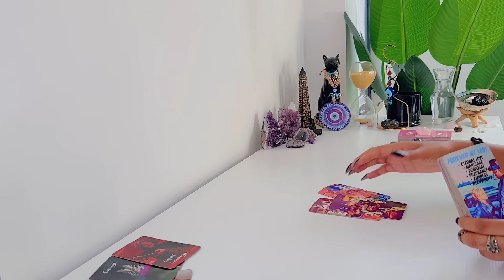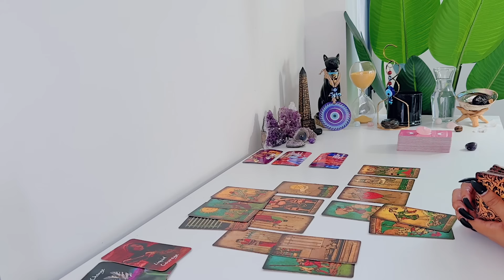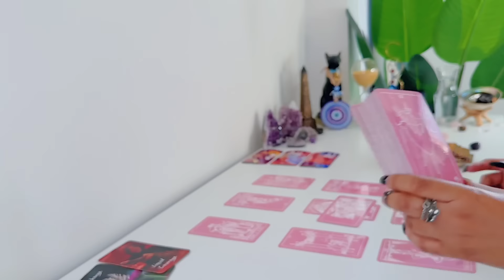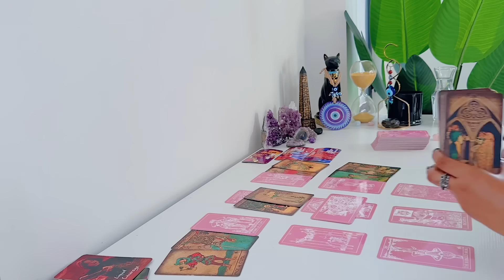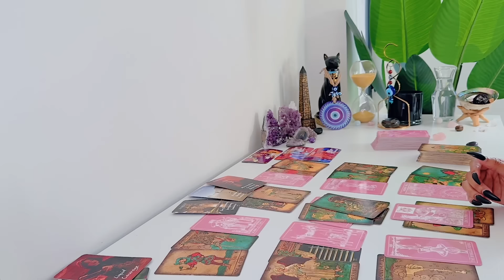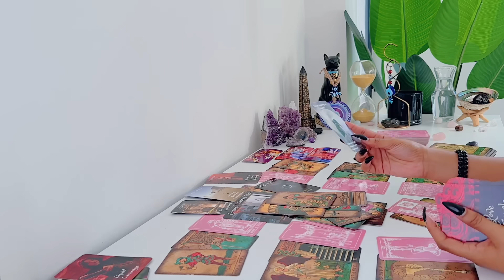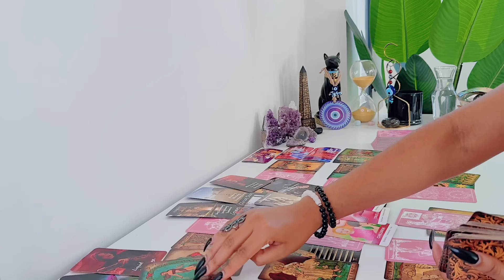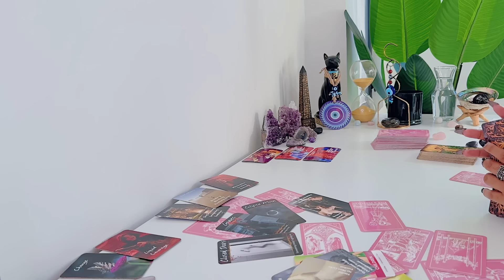💕 They're More In Love Than You Think! ..They Don't Want You To Know The Power You Have Over Them!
This is Feline Intuition 11:11